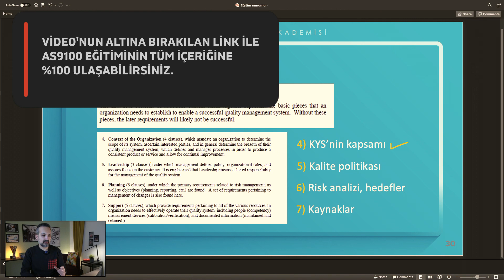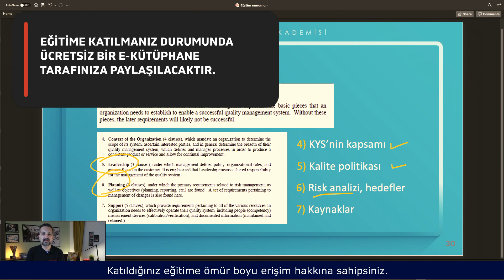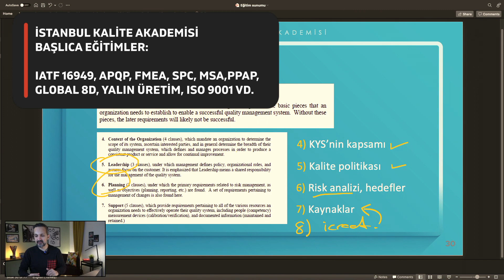AS9100 Standardı (D4 AS9100 temel maddesi)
EĞİTİM LİNKLERİ:

*AS9100 UZAY, HAVACILIK VE SAVUNMA SEKTÖRÜ KALİTE YÖNETİM SİSTEMİ EĞİTİMİ

İKA DESTEK PROGRAMI:
* Alınan her eğitim için +1 ücretsiz eğitim desteği
* E-kütüphane (Handbooks, tezler, sunumlar vb.)
* iKA logolu sertifika
* Ömür boyu erişim (7/24)
* 30 gün içinde para iade garantisi

AS9100, havacılık, uzay ve savunma endüstrileri için kalite yönetim sistemi standartlarına dayalı bir sertifikasyon sistemidir. Bu standartlar, kalite yönetim sistemi gerekliliklerini tanımlar ve bu sektörlerdeki şirketlerin ürünlerinin ve hizmetlerinin kalitesini artırmak için bir çerçeve sunar. AS9100 standardı, ISO 9001 kalite yönetim sistemine dayanır ve bununla birlikte havacılık, uzay ve savunma endüstrilerinin özel gereksinimlerini karşılamak üzere genişletilmiş bir dizi gereksinim içerir.

AS9100 kalite yönetim sistemi, şirketlerin ürün ve hizmetlerinin güvenilirliğini, güvenliğini ve uyumluluğunu artırmak için tasarlanmıştır. Bu standartlar, üretim süreçlerinde titizlik, kalite kontrolü, belgelendirme prosedürleri, izlenebilirlik ve müşteri memnuniyeti gibi konuları kapsar. Bu sayede, havacılık, uzay ve savunma endüstrilerinde faaliyet gösteren şirketlerin ürünlerinin ve hizmetlerinin uluslararası standartlara uygunluğunu sağlamalarına yardımcı olur.